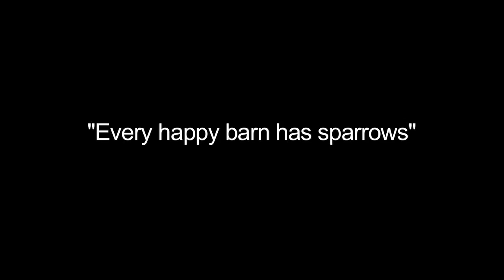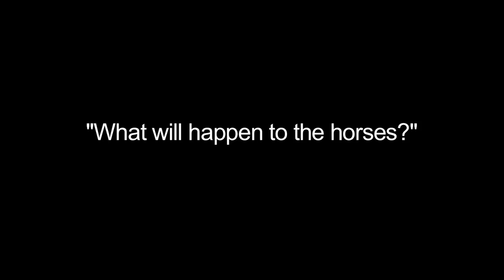"TRUTH About Central Park HORSES" NYCLASS and PETA Lies EXPOSED! w/Christina Hansen4/9/13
Driver, Christina Hansen, setting the record straight about the care of the horses and condition of the stables.

"The Big Lie:  If the lie is big enough and told often enough, it will be believed."